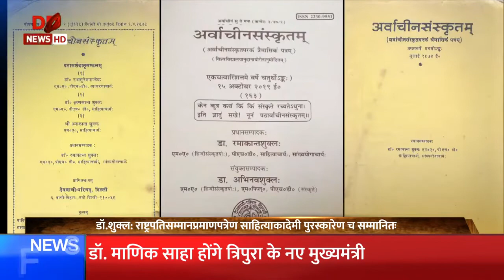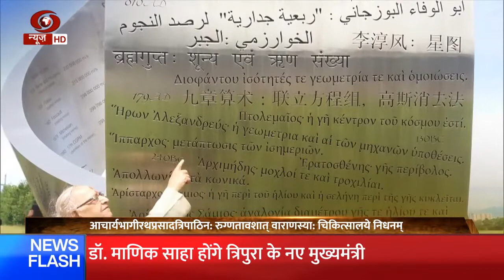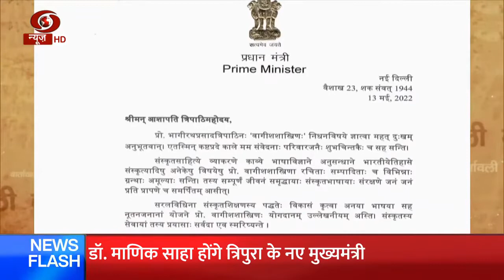Emotion filled tribute to greatest names in Sanskrit, Prof Ramakant Shukla & Dr. Vageesh Shastri